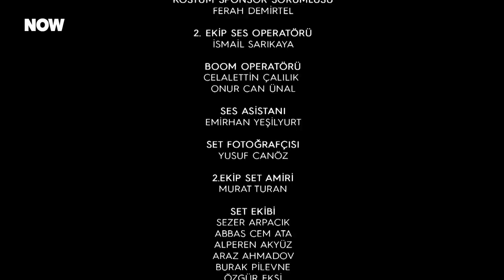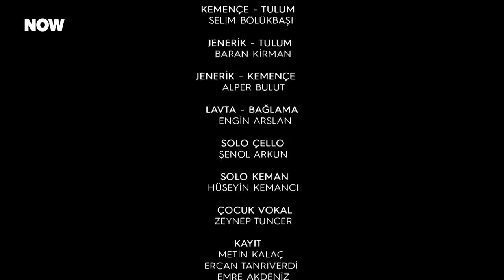Hudutsuz Sevda 23. Bölüm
Hudutsuz Sevda 23. Bölüm (7 Mart 2024)

Songül, kendisi ile aynı sofraya oturmaya tenezzül bile etmeyen Nergis’in yeri gelir en büyük sırdaşı olur. Kötü gün dostu Songül, Hayriye ve Medine bu sefer kendilerini hiç ilgileri olmayan bir belanın içine sürüklenirken bulurlar. Bu bela, aile olmanın ne demek olduğunu herkesin yüzüne tokat gibi çarpar. Kimi var olan ailesini korumaya çalışırken kimi yeni ailesini kurma mücadelesi verir. Medine savaşmaktan yorulup pes edecekken gelen teklifle kendisini en büyük hayali ile karşı karşıya bulur. Peki bu hayali gerçekleştirme cesaretini kendisinde bulabilecek midir? Gözünden hiçbir şey kaçmayan Hayriye ise, kendinden saklanan sırrın peşine düşer. Öğrendikleri karşısında ne tepki vereceğini bilemez.

TÜR: DRAM
YAPIM ŞİRKETİ: MEDYAPIM
YAPIMCI: FATİH AKSOY
YÖNETMEN: MURAT ÖZTÜRK
SENARYO: BAHADIR ÖZDENER